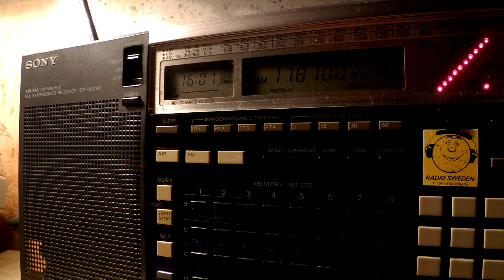07 10 2016 Radio Xoriyo Ogaden in Somali to EaAf 1600 on 17870 Issoudun